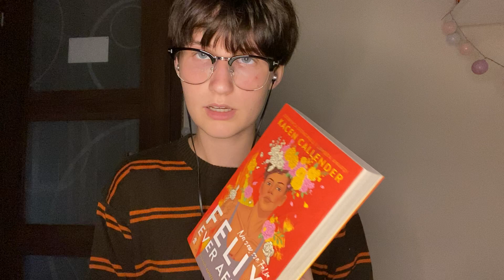ASMR Library appointment | keyboard tapping | mouse clicking | books 📚